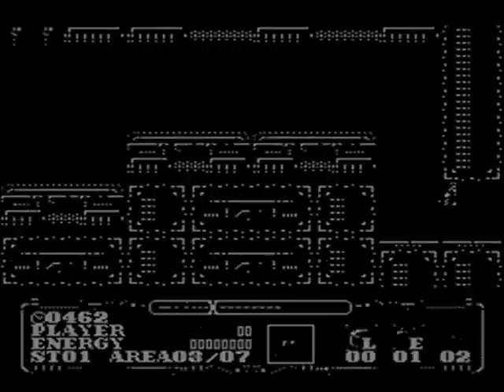Power Blade 2 (NES) - No Death Run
No death run of Power Blade 2 for the Nintendo Entertainment System (NES).